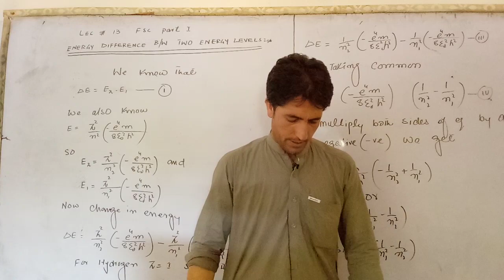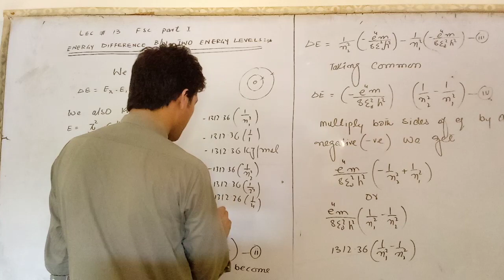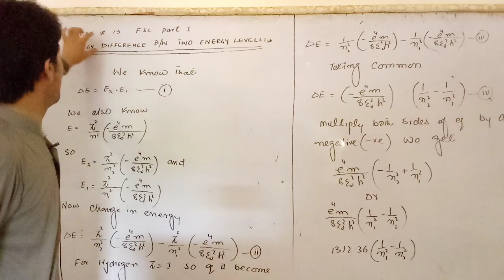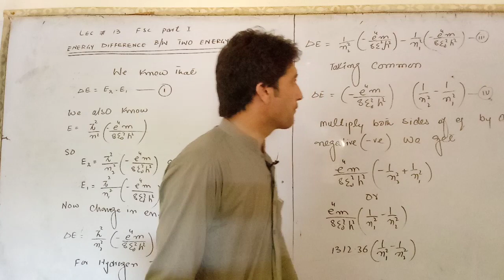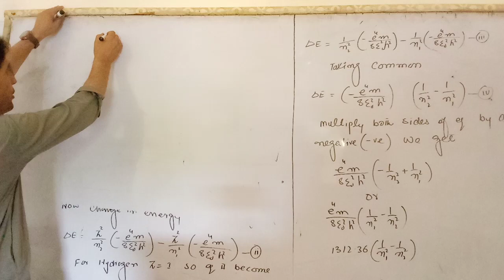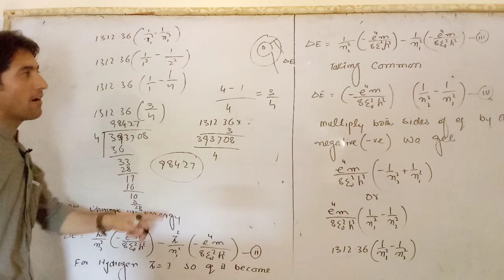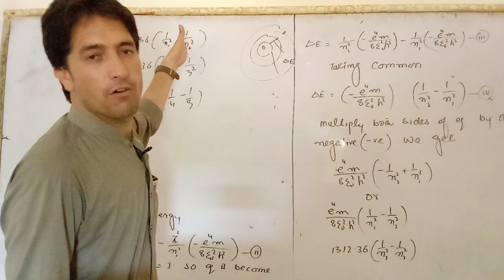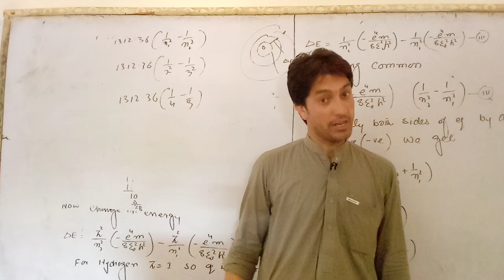Energy difference between two energy levels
Easy  way to  calculate  energy  difference between two energy levels